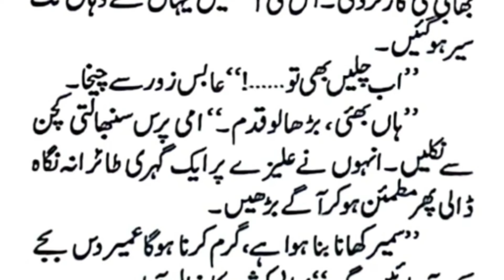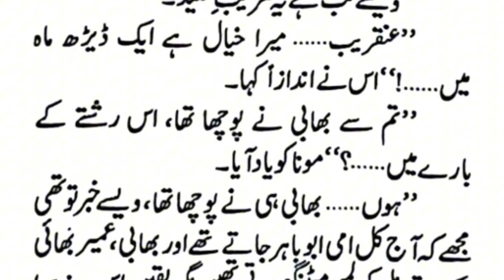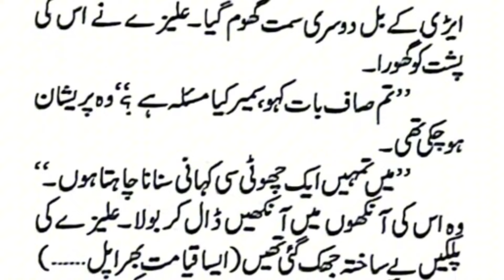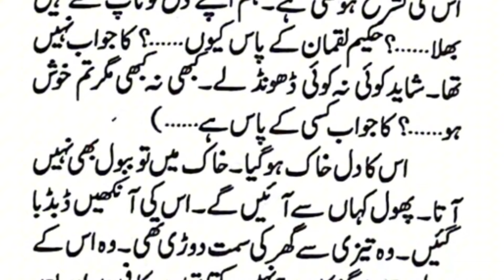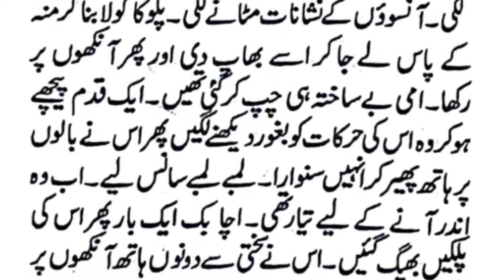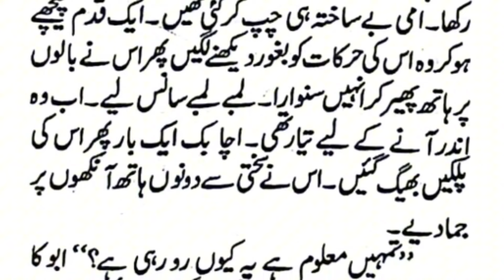Friendship Based Romantic Novel | Khush Rang Saat | Saira Raza | Happy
❤️ Romantic Novel

❤️ Khush Rang Saat Audio Novel

❤️ Complete Novel